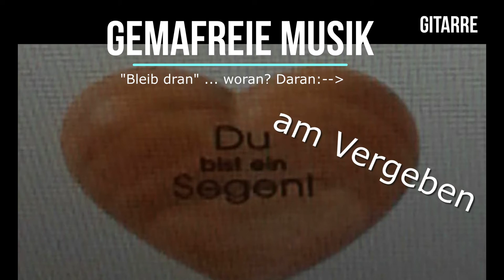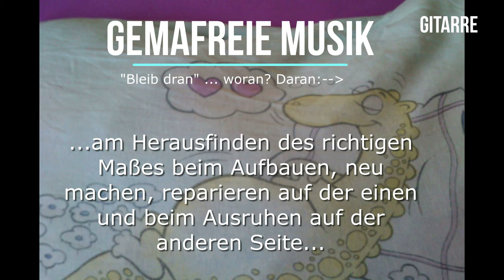BleibDran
Gemafreie Musik, Instrumentalmusik, Gitarrenmusik